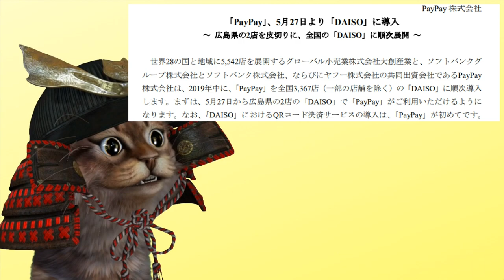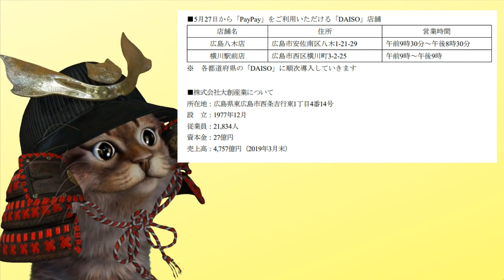DAISO（ダイソー）にPayPay導入！100均でもペイペイ♪【キャッシュレス】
【PR】 100円均一でも超有名なダイソー。僕もちょっとした小物を買ったりするときにとても利用しています。店舗によってはクレカや電子マネーが使えないとこもあったりするので今回のPayPayが対応する事は嬉しいですね。

使用機材
マイク：Rode NT1A
キャプチャーボード：I-O DATA GV-USB3
オーディオインターフェース：YAMAHA AG03